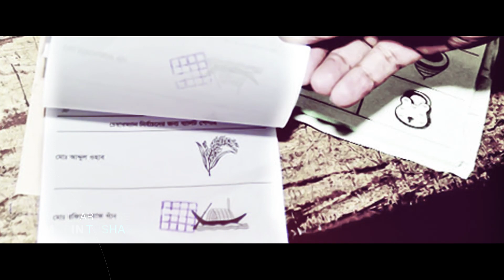খেলা হবে | Khela Hobe | Abdul Hakim | চলমান রাজনীতি ও রাজনৈতিক পরিস্থিতি নিয়ে প্রতিবাদী জাগরণী সংগীত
♪ গানঃ খেলা হবে
♪ Song : Khela Hobe
Presented by - Hakim Music World

♪ Artiste : Abdul Hakim
♪ Lyrics & Tune : Abdul Hakim
♪ Music Composition : Mubin TusHar
♪ Mix & Master : Mubin TusHar
♪ Record Label : Artist Record Studio
🎞 Video Edit & Color : Shafiul Alam Shaikat
🎞 Video Production Team : Artist Record Studio